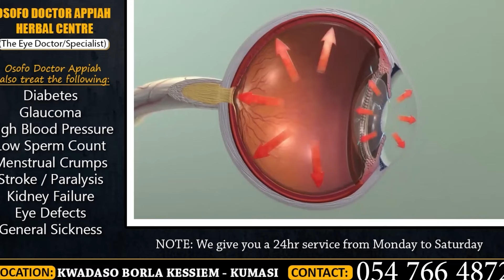😭BAWUMIA AGYE NANISO HEEER!! AGYETA BREAKING NEWS AS OBOY SIKI ANGRILY EXPOSED ASAMOA GYAN AND BAWUM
1,448 views Premiered on 30 Nov 2023 Ghanacelebs​ Ghanacelebrities​ GhanaCelebGossips​

1,351,346 views 15 Jul 2023 xxxtentacion​ cucumberwater​ cutebaby​
1,351,346 views 15 Jul 2023 xxxtentacion​ cucumberwater​ cutebaby​
1,225 views  Premiered Dec 18, 20
Transcript

Show transcript